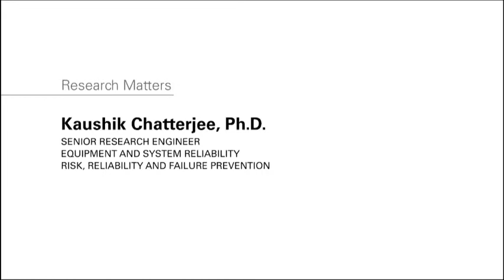Research Matters: Kaushik Chatterjee (FM Global Reason Magazine Video)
Meet Kaushik Chatterjee, one of FM Global's senior research engineers, as he speaks about his work studying the reliability of fire protection equipment and systems.